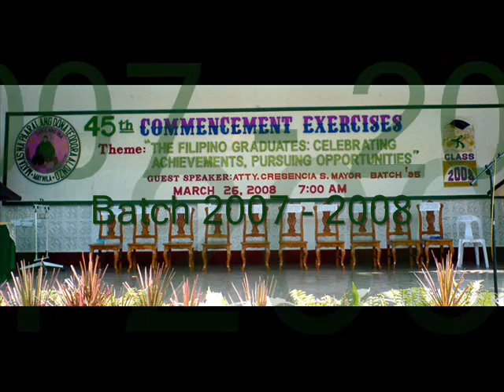GRADUATION 2008 - Doña Teodora Alonzo High School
Batch 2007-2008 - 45th Commencement Exercises ,March 26, 2008